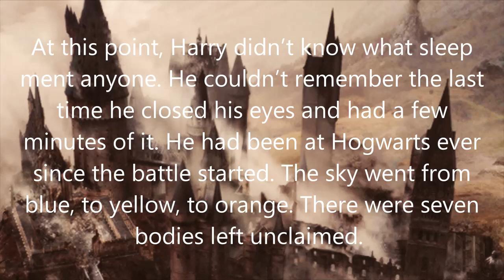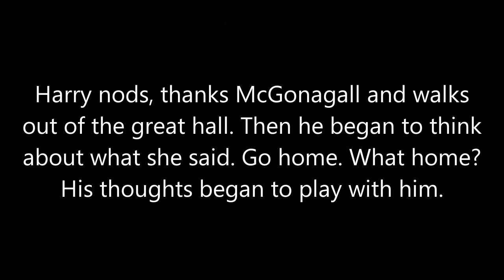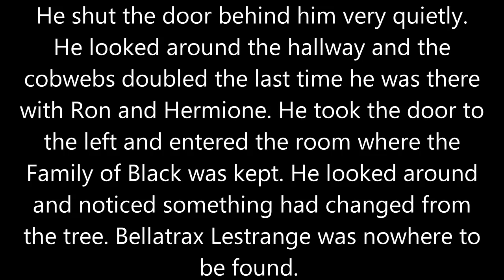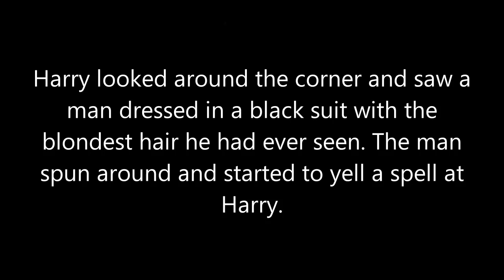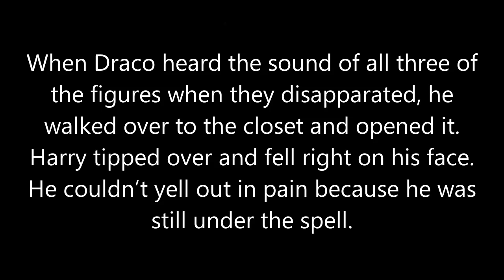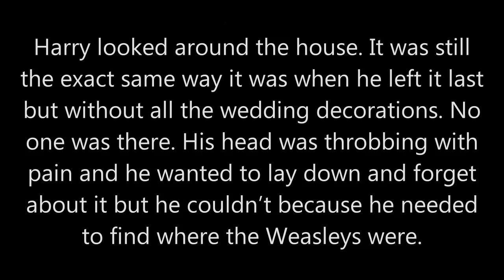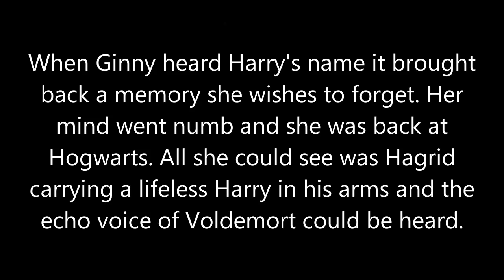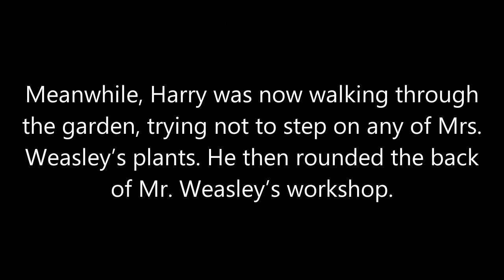Harry Potter: The Story Continues - Pt 1, Ch 2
ANYTHING THAT IS HARRY POTTER IS OWNED BY J.K. ROWLING.